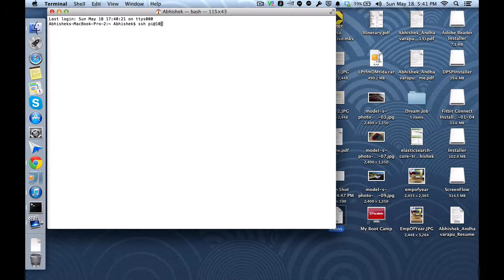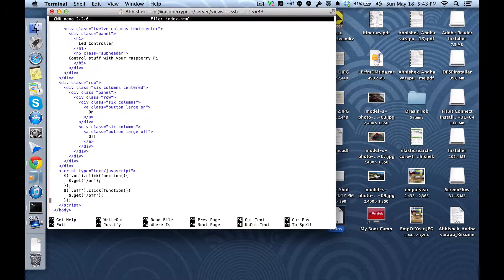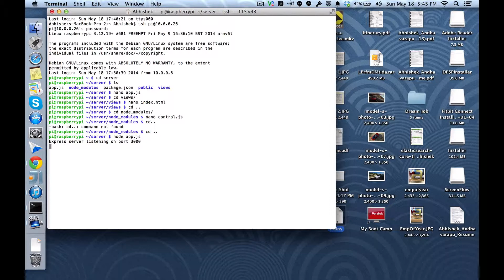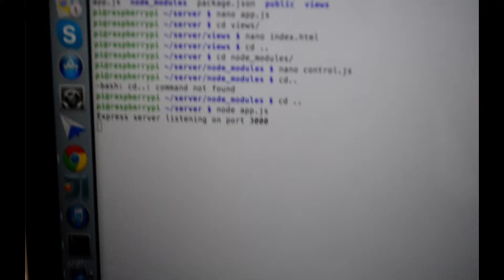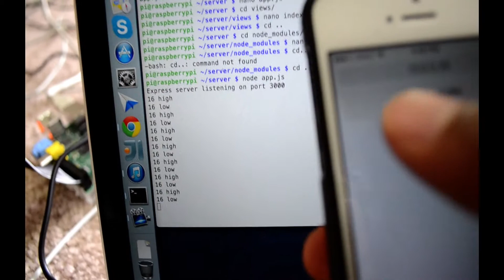Control LED using your laptop/phone with raspberry pi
This video shows how to control led with your phone/laptop/tablet with the help of raspberry pi.

We use GPIO, express and node js  for this project